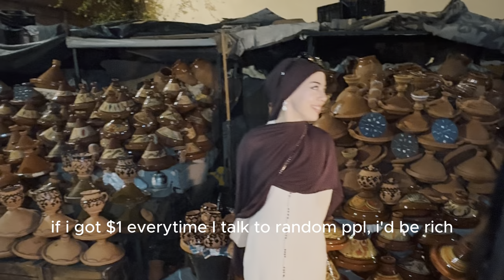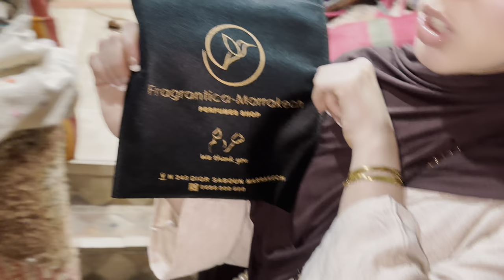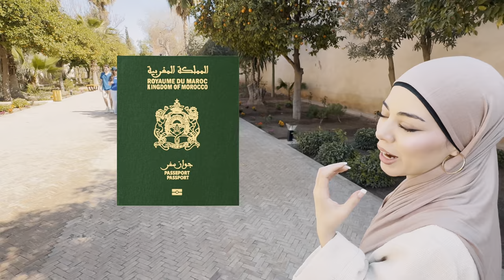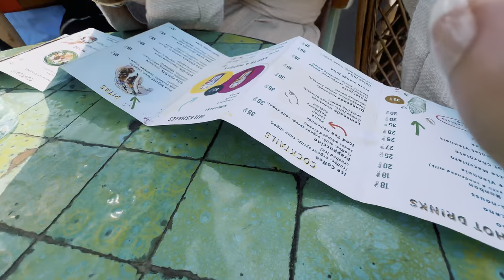Wandering the Medina | visit Morocco 🇲🇦 | Marrakech Vlog pt 3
My Roman Empire is "ladies eat for free and men pay double".

I enjoyed filming this vlog, I hope you enjoy watching it.

Do you feel like you need a break from your busy life and travel somewhere with likeminded women? if yes...